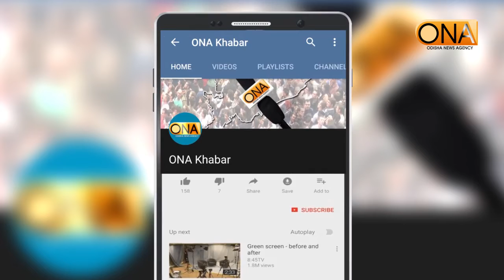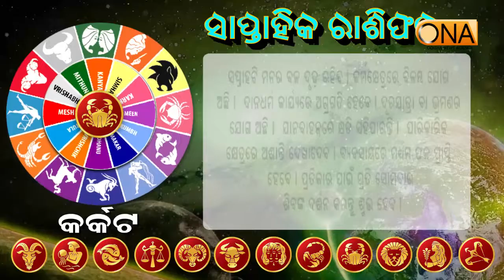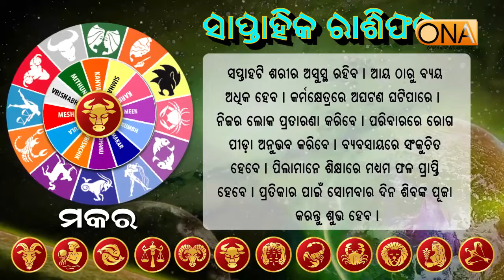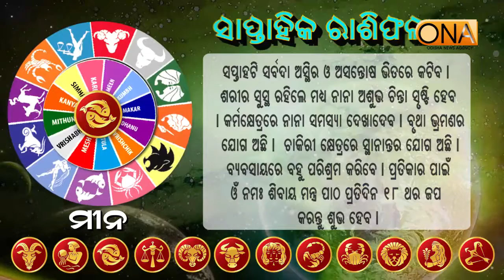ଆପଣଙ୍କର ଏ ସପ୍ତାହଟି କିପରି କଟିବ ଆସନ୍ତୁ ଜାଣିବା....21st June to 27th JUNE 2020 Rasifala